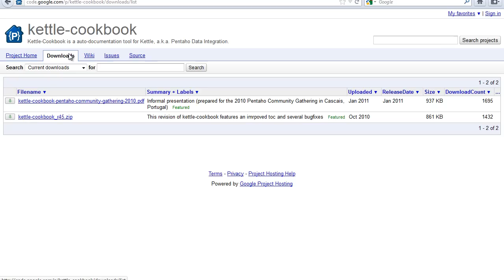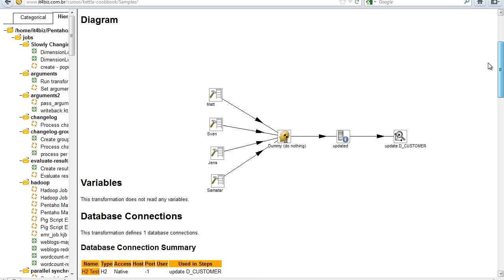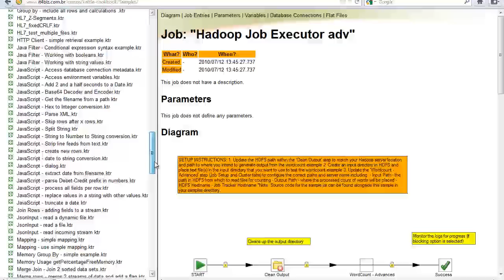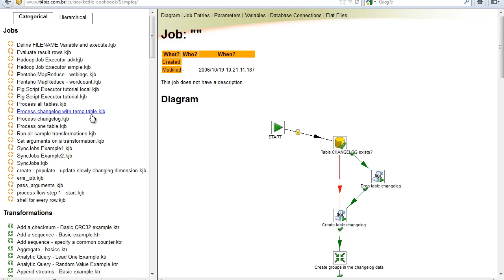IT4biz Tip #001: Creating documentation in a fast way using Kettle Cookbook Plug-in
Dica IT4biz # 001: Criando documentações de forma ágil usando o Kettle-Cookbook Plug-in.

Consejo IT4biz # 001: Creación de documentación de manera rápido con Kettle Cookbook Plug-in.